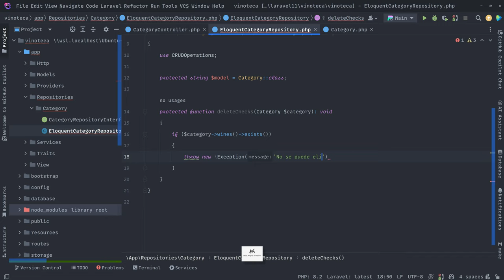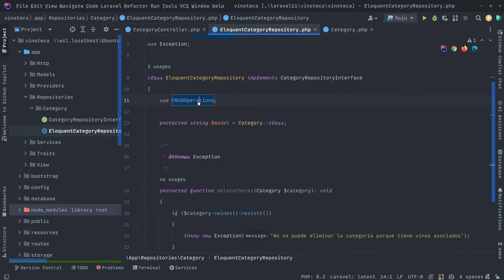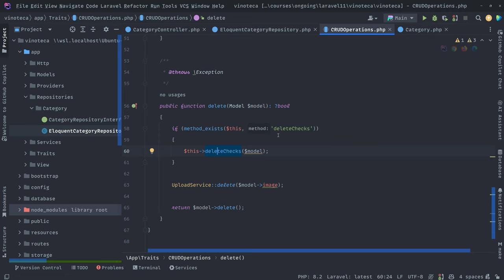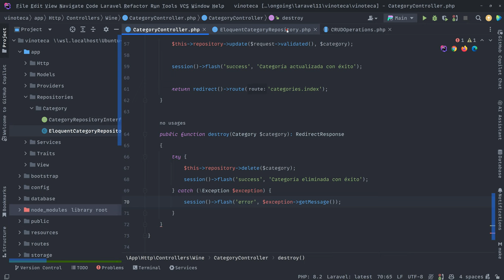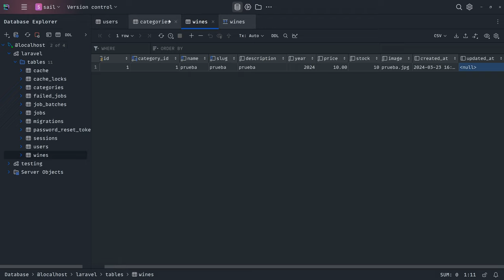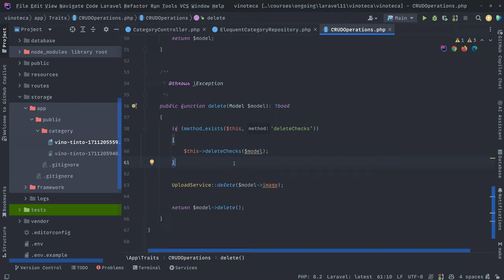31. Borrando categorías y checks de relaciones (Avanzado) - Curso de Laravel 11